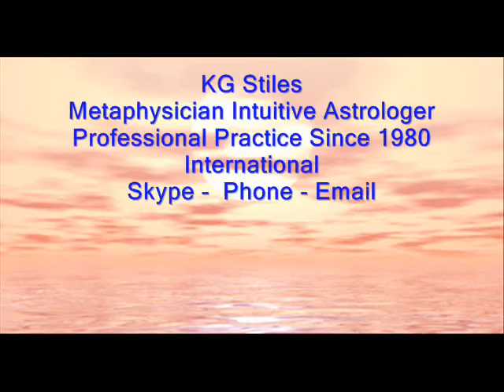ASTROLOGY HOROSCOPE 2014 ARIES MONEY & PROSPERITY FORECAST KG Stiles, Astrologer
Aries find out the astrology highlights for your money and how to make the most of your financial opportunities and increase the flow of good fortune in your life.
ABOUT KG: I'm a Metaphysician and Intuitive Astrologer offering Professional Services since 1980.  I have a B.A. in Philosophy and Background Training in Jungian Archetypal Psychology & Social Work and have received Advanced Degrees in the Transformational Healing Arts. Through the symbolic language of  Astrology, Dreams, Tarot,  Numerology and other metaphysical modalities I read the energies at play for you to access information that empowers you to realize your potential, resolve life issues, and enjoy a more satisfying and rewarding life.